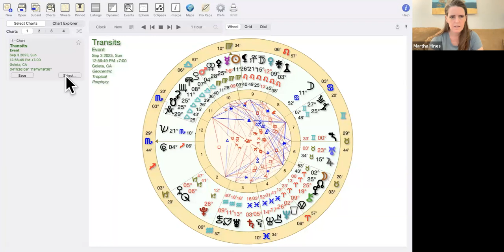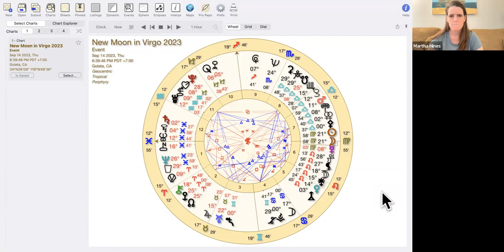New Moon in Virgo: "Our Sacred Body Wisdom is Alive Always"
Join Martha Alter Hines for a conversation about the New Moon in Virgo and the great support we have in this time to come more and more in alignment with our beautiful, innate, sacred body wisdom.

Eclipse Workshop with Chris Skidmore: "Eros, Psyche, and Friends" on October 14/15 and October 28/29, 2023

Martha Alter Hines, MSW, is a mom, an author, a healer, and an astrologer. Martha has twenty years of experience as a clinical social worker, psychotherapist, and body worker. She has primarily studied Evolutionary Astrology with Ari Moshe Wolfe and is currently a student of Heather Ensworth as well.

Martha bridges her trauma informed clinical background with her astrological knowledge, as well as a deep understanding of ourselves as beings of the cosmos, Earth, divine, heart, mind, and so much more.

Martha was born in Thailand and grew up in Bangladesh, Pakistan, Kenya, and the United States. Therefore, she has a deep passion for alleviating the suffering of our world.

Martha is dedicated to serving our world, to helping us each to thrive, and to supporting us to come back into the infinite wisdom and healing that is our natural state of being.